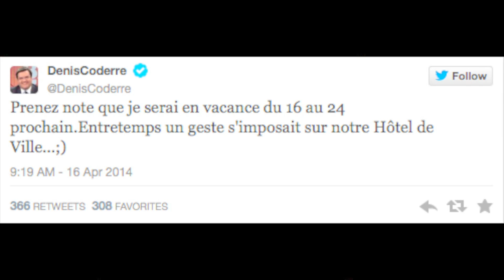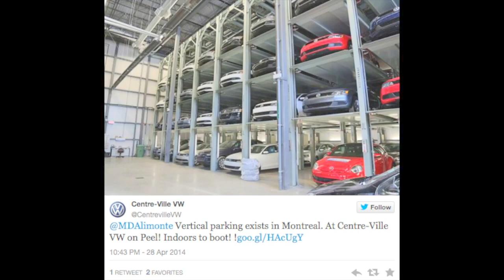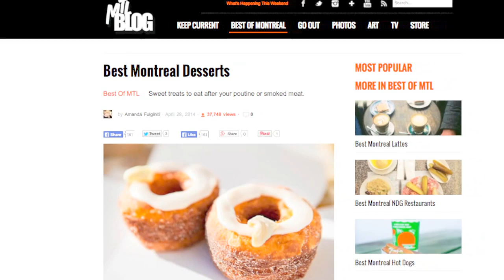Avirl Lavigne Makes Racist Tweets About Denis Coderre's Vertical Parking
This week, Anchorman MTL celebrates Cinco De Mayo as he updates Montrealers on Denis Coderre's latest bet with the mayor of Boston, regarding the outcome of the Habs' and the Bruins' rival. While Avril Lavigne attempts to charge fans $400 for a picture with her, big plans arise for the city of Montreal as vertical parking lots make their way to the streets.

ALL Of Our Talked About Stories

All The Social Media Links You Need

Filmed & Edited By:
Christopher Cavener

Special Thanks:
Natalie Solomon, Simon Gilles Lalonde Boisvert